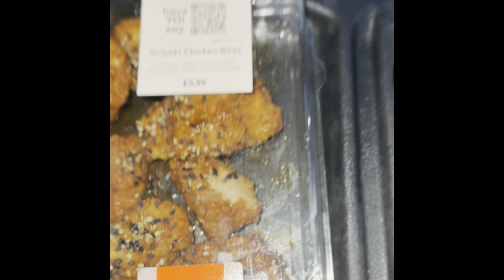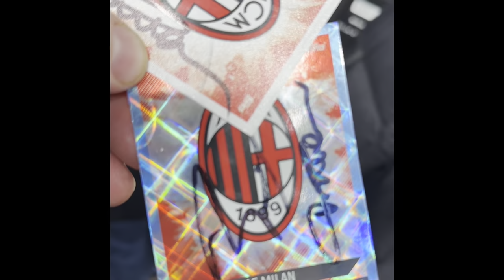SPURS V MILAN plus meeting MALDINI 🤩